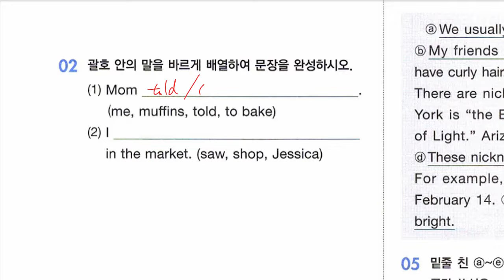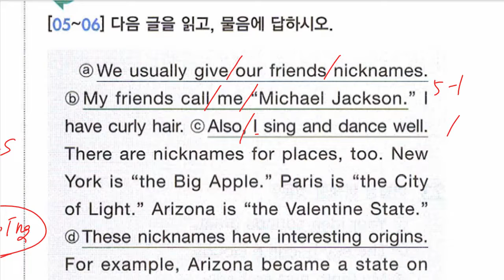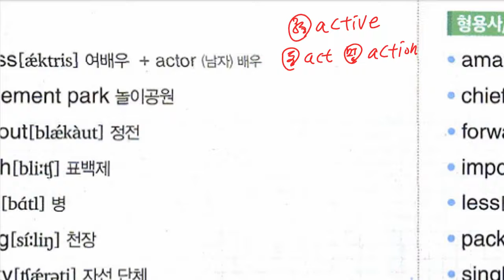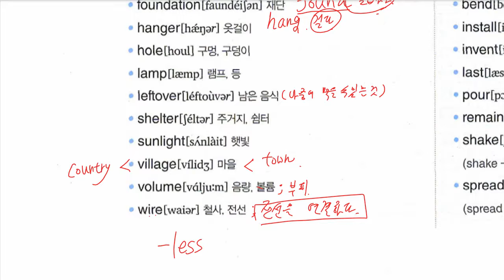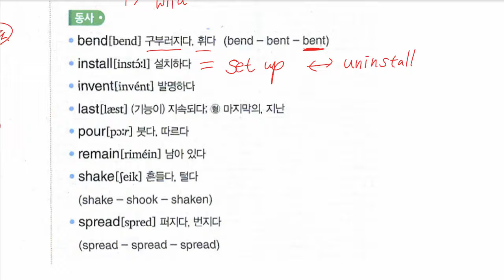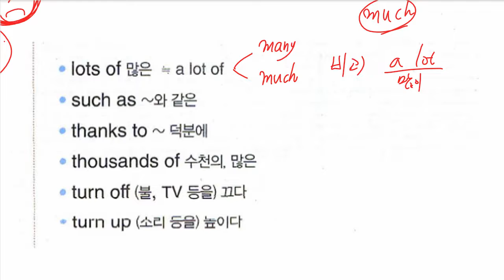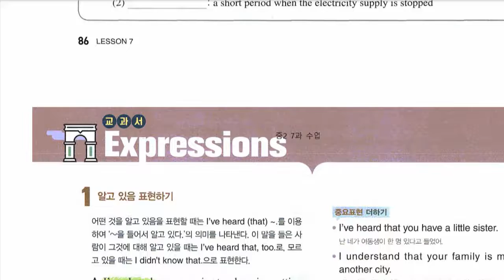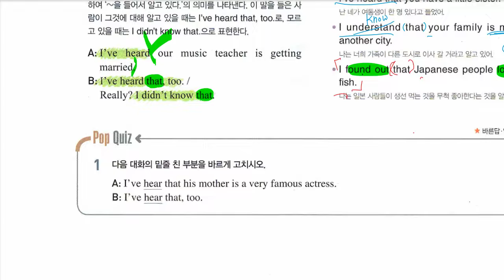중2 2021 11 05 문법 5형식 문제풀이 구미중 도송중 미래엔 7과 내신대비